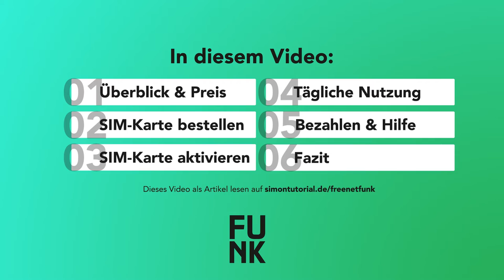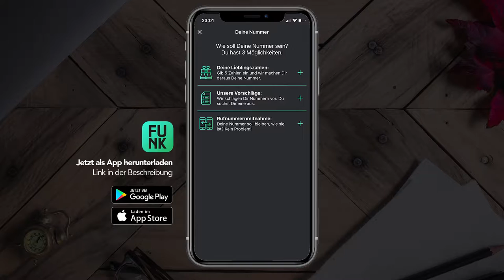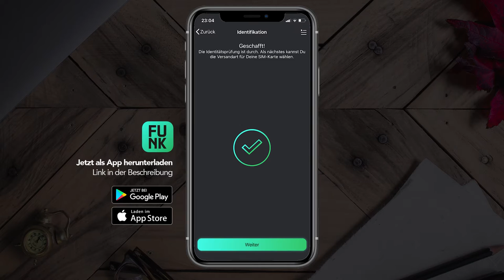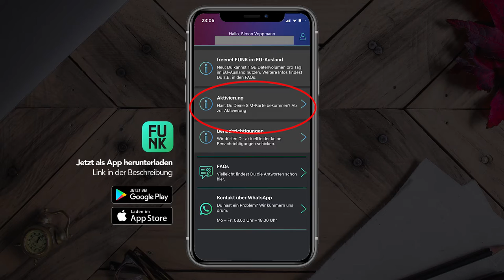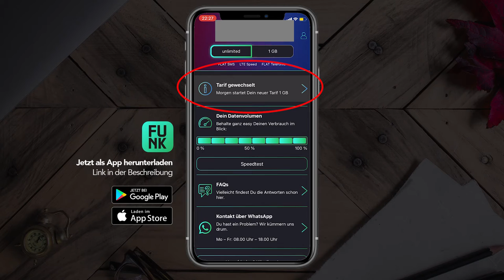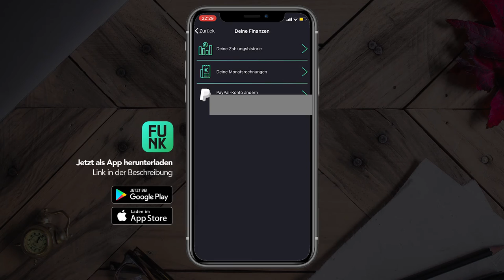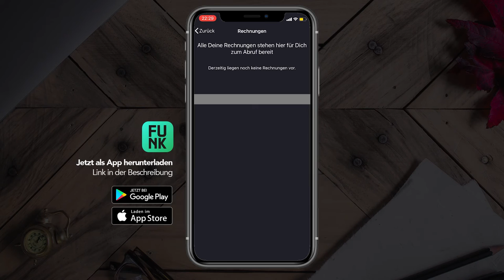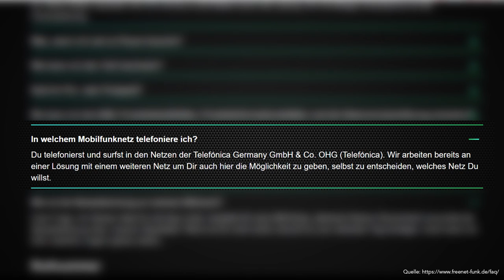Freenet FUNK (Tutorial & Test) Alles was du über den flexiblen Mobilfunktarif wissen musst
Was ist Freenet Funk?
Erhalte den aktuell günstigsten und flexibelsten unlimitierten Datenvolumen Mobilfunk Tarif in Deutschland von Freenet Funk. Welche Konditionen, Kosten und Funktionen hat, sowie wie wir ihn aktivieren und verwenden können, zeige ich dir ausführlich in diesem Tutorial.

Inhaltsverzeichnis
00:00 - Einleitung
00:16 - Inhaltsverzeichnis
00:56 - Überblick & Preis
02:47 - SIM-Karte bestellen (Account erstellen)
04:12 - SIM-Karte aktivieren
05:29 - Tägliche Nutzung (Oberfläche)
07:29 - Bezahlen & Hilfe
08:39 - Fazit